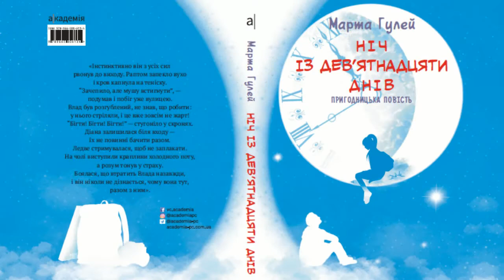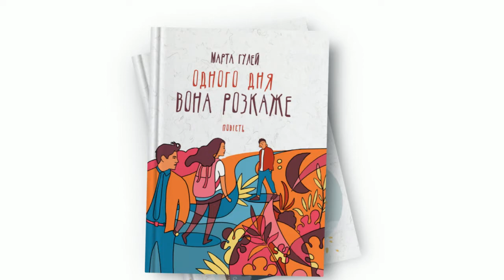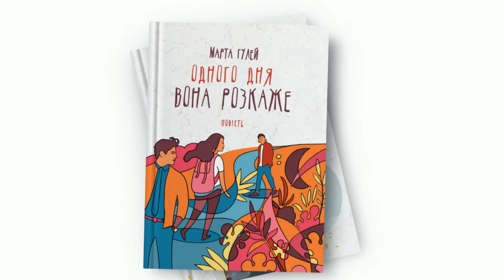У студії письменниця ВЦ "Академія" Марта Гулей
У студії Ютуб-каналу журналу молода письменниця Марта Гулей. Пані Марта розповідає про дві книжкові новинки, які побачили світ у Видавничому центрі “Академія”: пригодницька повість “Ніч із дев’ятнадцяти днів” та повість-трилер “Коли приходить Ві”.
В інтерв’ю з Мартою Гулей ведучий Ярослав Карпець зачепив актуальні питання для автора: хто є літературним наставником для письменниці, чи є спорідненість образів, сюжетних ліній із романами видатного хорориста Стівена Кінга, також співпрацю із видавництвом та інші.

Слухайте та коментуйте інтерв’ю з Мартою Гулей. Книги письменниці можна придбати на сайті видавництва

На все вам добре!